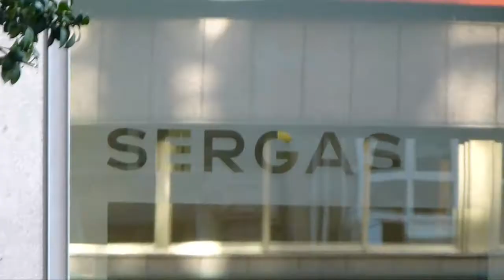Protesta contra a precariedade no SERGAS (Vigo, 21/11/13)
Máis de 300 traballadoras/es eventuais do Servizo Galego de Saúde (Sergas) de distintas categorías -maioritariamente de enfermeiría- concentráronse hoxe diante da delegación provincial en Vigo para reclamar unhas condicións dignas na política de contratación. A protesta, convocada pola CIG-Saúde no marco da campaña preparatoria da folga na sanidade, incluíu a presentación de escritos individuais ante o organismo autonómico.